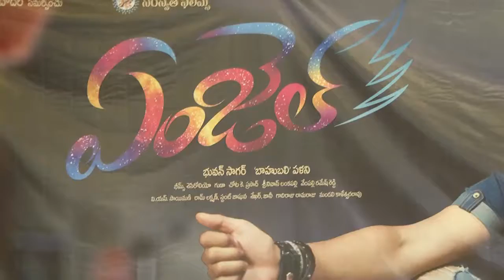Hero Naga anvesh birthday celebration || 100% Mass Tv